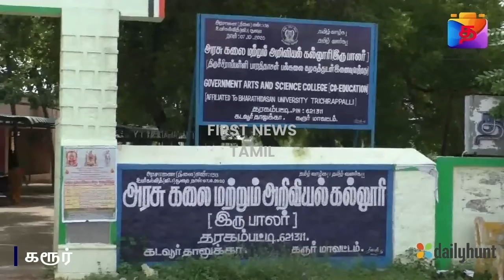FN_Tamil # தரகம்பட்டியில் அரசு கலை மற்றும் அறிவியல் கல்லூரியை வேறு இடத்திற்கு மாற்றக் கூடாது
கரூர் அருகே தரகம்பட்டியில் அரசு கலை மற்றும் அறிவியல் கல்லூரியை வேறு இடத்திற்கு மாற்றக் கூடாது என அனைத்து கட்சியினர் மற்றும் ஊர் பொது மக்கள் கடையடைப்பு மற்றும் கண்டன ஆர்ப்பாட்டத்தில் ஈடுபட்டனர்

 கரூர் மாவட்டம் கிருஷ்ணராயபுரம் சட்டமன்ற தொகுதிக்குட்பட்ட தரகம்பட்டியில் கடந்த  2020 ஆம் ஆண்டு அதிமுக ஆட்சியில்  புதிதாக அரசு கலை மற்றும் அறிவியல் கல்லூரி செயல்பட அனுமதி அளித்து, அதற்காக  தரகம்பட்டியில் உள்ள கடவூர் பழைய யூனியன் அலுவலகத்தில் தற்போதும் அக்கல்லூரி  செயல்பட்டு வருகிறது. தற்போதைய திமுக அரசு இந்த கல்லூரியை  தரகம்பட்டியில் இருந்து சுமார் 7 கிலோமீட்டர் தொலைவில் புதிதாக கல்லூரி கட்டிடம் கட்டப்பட உள்ளதாக கூறப்படுகிறது. கல்லூரி மாணவ மாணவிகள் நலன் கருதி தரகம்பட்டியிலேயே அரசு கல்லூரி அமைக்க பொது மக்கள் இடம் அளித்தும் வேறு இடத்திற்கு மாற்றுவதை கண்டித்து அனைத்துக் கட்சியினர் மற்றும் ஊர் பொதுமக்கள் கடையடைப்பு போராட்டத்தில் ஈடுபட்டு வருகின்றனர்.  தரகம்பட்டி பேருந்து நிலையத்திலிருந்து வட்டாட்சியர் அலுவலகம் வரை ஊர்வலமாக வந்து முற்றுகையிட்டு கண்டன ஆர்ப்பாட்டத்தில் ஈடுபட்டனர். அரசு கல்லூரியை வேறு இடத்துக்கு மாற்றக்கூடாது என்று கூறி கண்டன கோஷங்களையும் முழக்கமிட்டனர். ஆர்ப்பாட்டத்தின்போது அசம்பாவிதங்கள் ஏதும் ஏற்படவில்லை போலீசார் பாதுகாப்பு பணியில் ஈடுபட்டனர்.